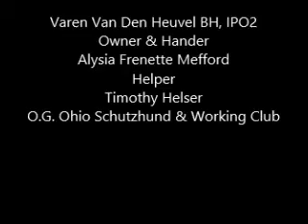Alysia Frenette Mefford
Alysia Frenette Mefford & Varen Van Den Heuvel  BH,IPO2